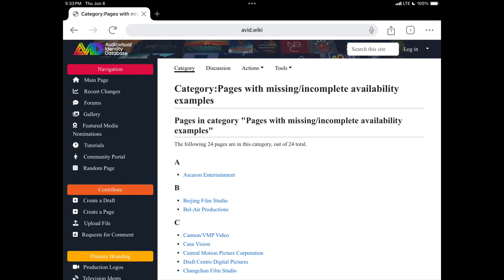It greatly decreased before my eyes